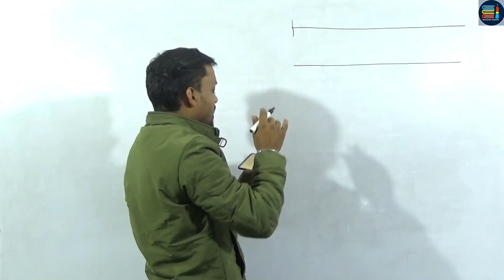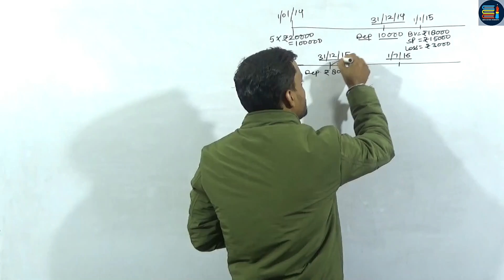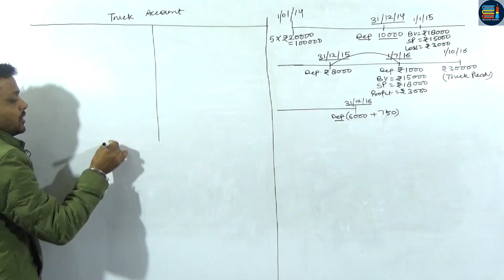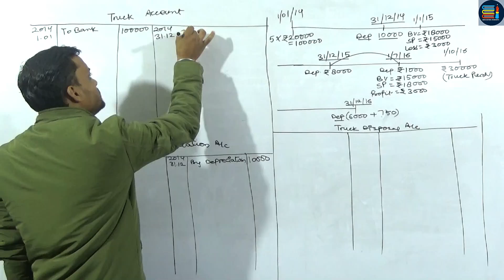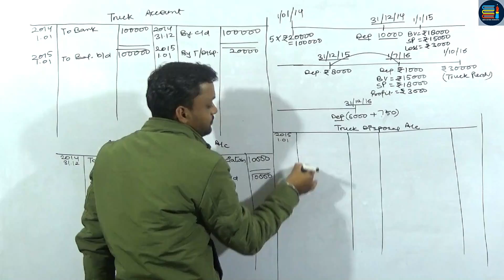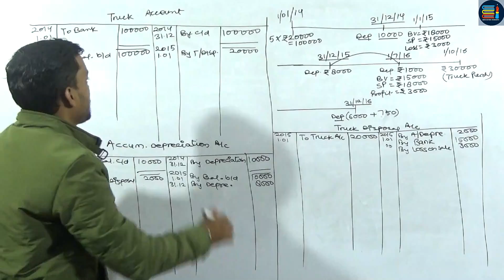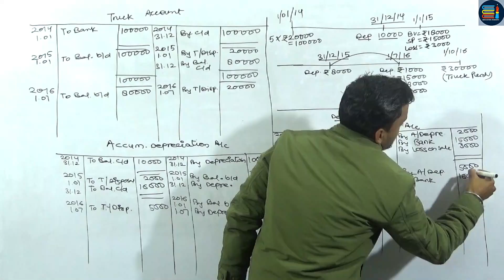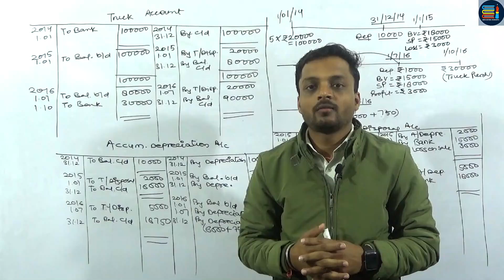Depreciation Accounting | Question on Asset Disposal Account | Accumulated Depreciation Account CBSE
Best education channel | CBSE exam | How to be topper in class | December exam